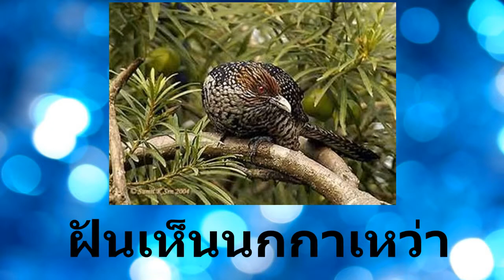ฝันเห็นนกกาเหว่า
ฝันเห็นนกกาเหว่า ทำนายว่าเป็นฝันไม่ดี จะเกิดอุปสรรค เรี่องงานและความรัก  ผู้ฝันมีโอกาสทะเลาะกับเพื่อนร่วมงาน